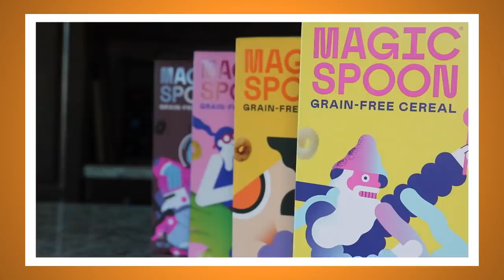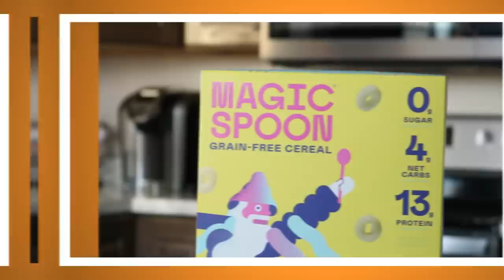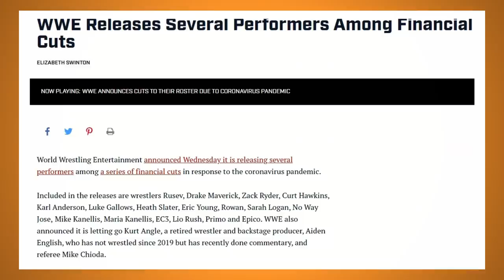Erick Rowan's First and Last Matches in WWE - Bell to Bell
to get $5 off Magic Spoon’s deliciously healthy cereal, happiness guaranteed!

We revisit the career of an OG Wyatt Family member, Erick Rowan. We review Erick Rowan's Debut, his last match in WWE, and everything in between.

Erick Rowan is also going to be wrestling at my show in Fargo, ND.